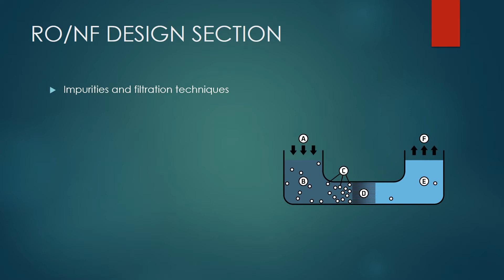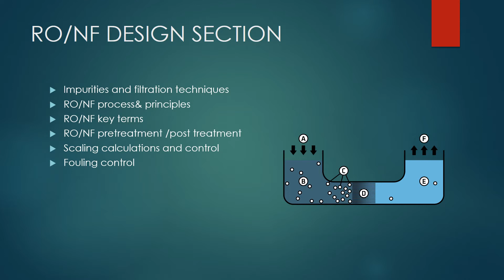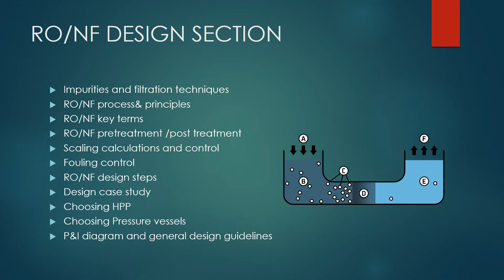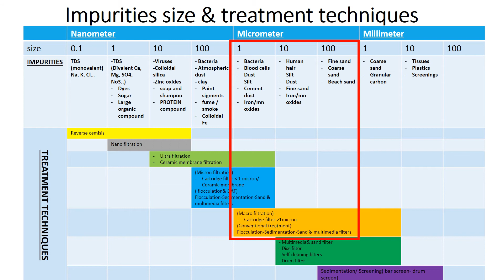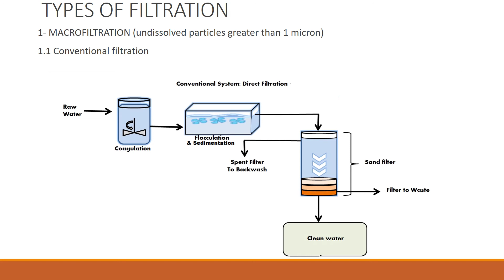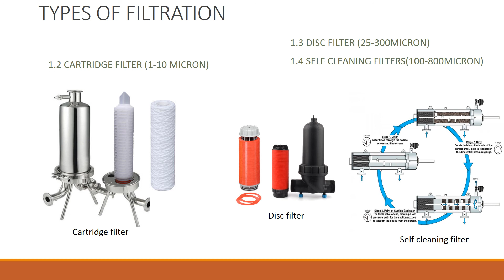Water Treatment Process Design{ RO/NF plant design part 1/15}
Current best price USD12.99
- RO/NF systems design
- Sand/Multimedia filters
- BIRM/ Greensand filters
- Softener
- (IX) Deionizer/ Mixed bed filters👇👇👇